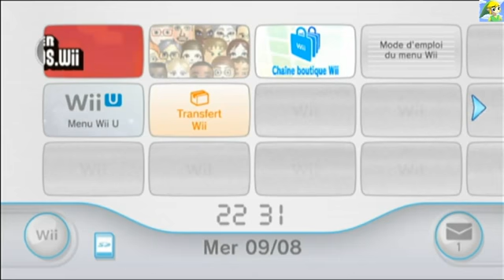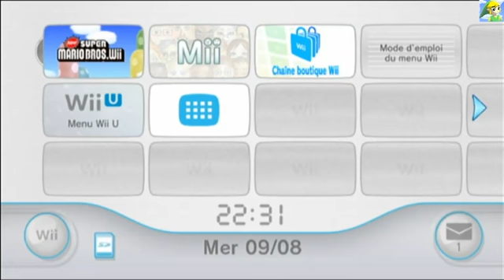[FR] Super Mario Bros. Wii : Premiers niveaux [P. 3] (09/08)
Oh non ! Peach c'est ENCORE fait kidnapper par Bowser.
Désolé pour les plusieurs parties de ce live suite à de nombreux soucis de connexion :/

🔴 Diffusé sur Twitch le mercredi 09 août 2017

Liens